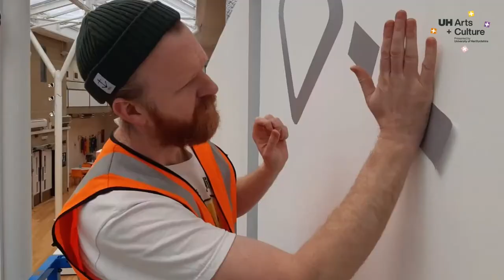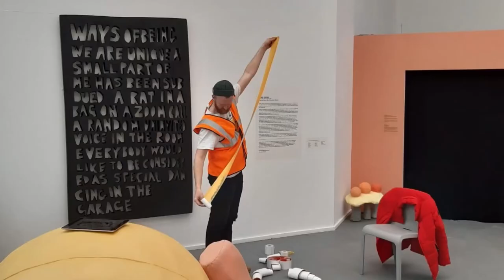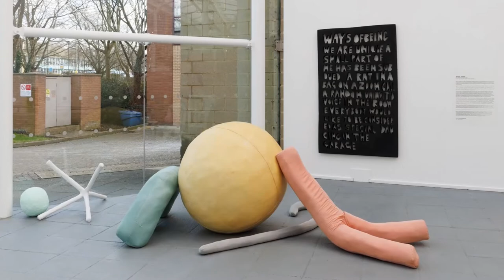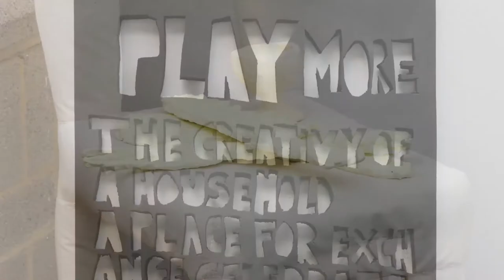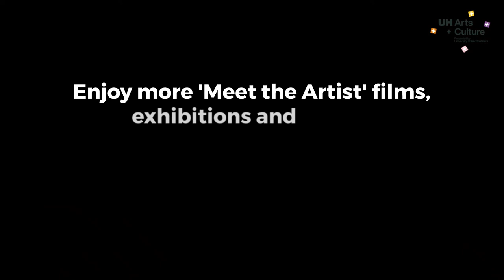Meet The Artist – Adam James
Listen to artist Adam James talk about his practice, and the methods and thought-processes behind his work in the 'Play Full' exhibition.